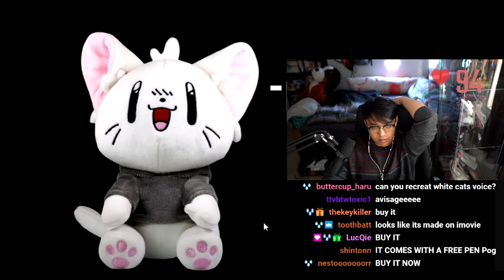"Is my ____ bigger?"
Hmmmmmge